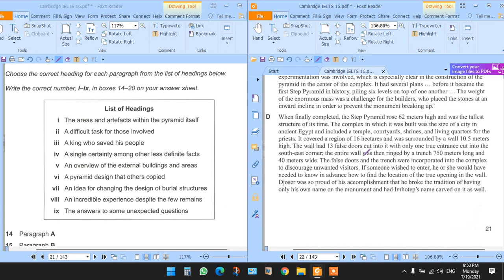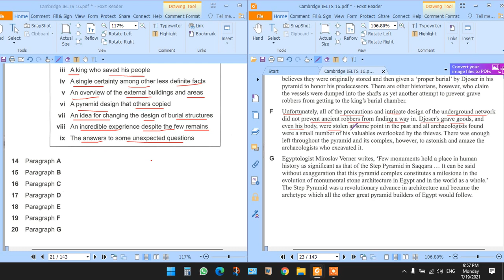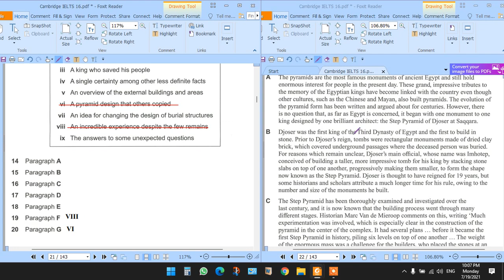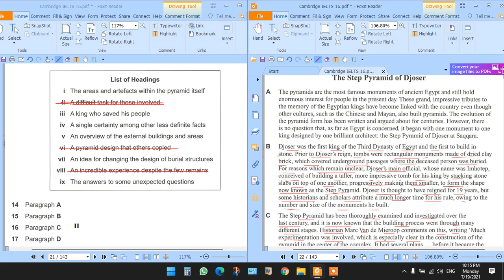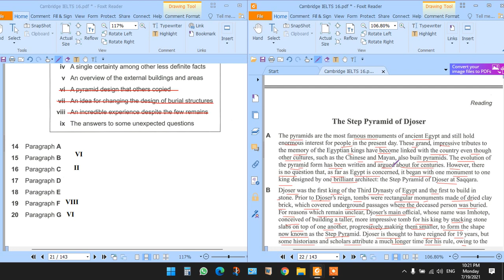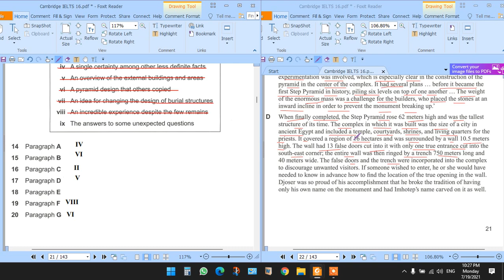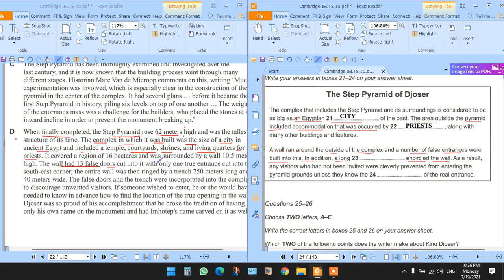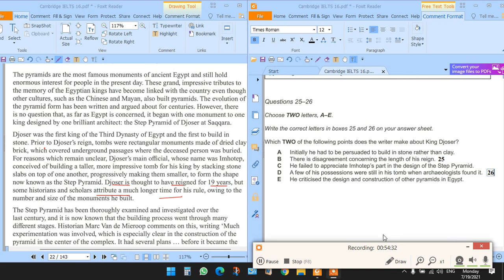Cambridge16_Reading_Test_1_Passage_2 বাংলা SOLUTION - The_Step_Pyramid_of_Djoser.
,IELTS,IELTS_Bengali,IELTS Bangla,